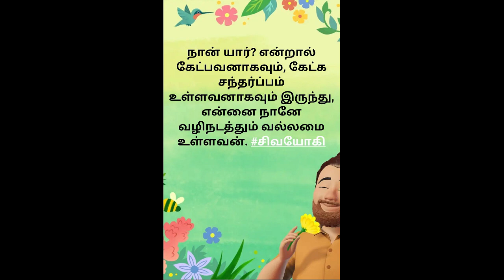Daily Quotes 17 6 2024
சிவயோகி தாய்மை   channel க்கு உங்களை வரவேற்கிறோம்
இது மகளிராய்ப்பிறந்த அனைவருக்கும் உள்ள  இணைய தளம்
 இதில்  எங்கள் கொண்டாட்டத்தோடு  இணைய விரும்பினால்
12 வயதை கடந்தவரானால்
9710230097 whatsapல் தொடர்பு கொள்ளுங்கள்